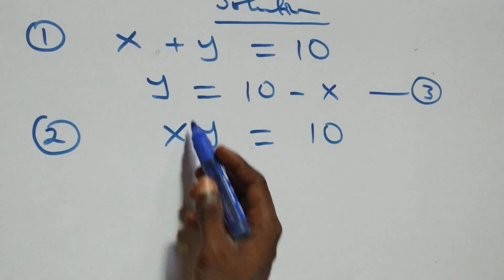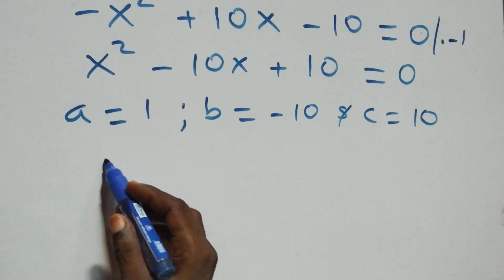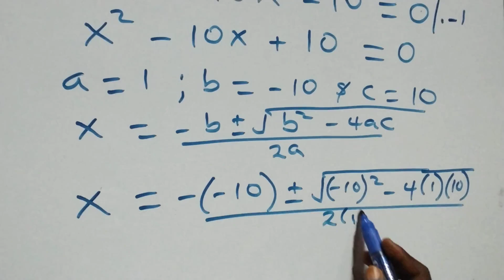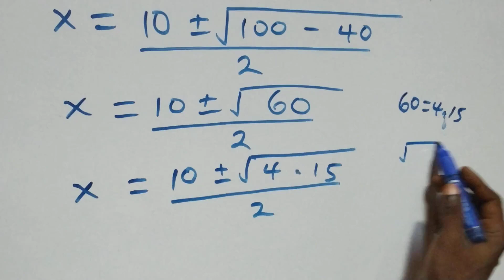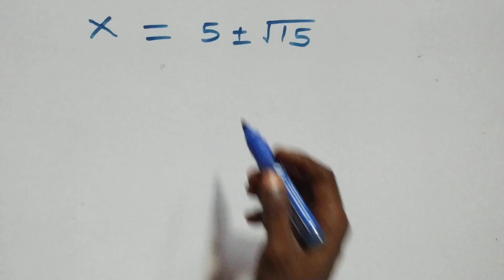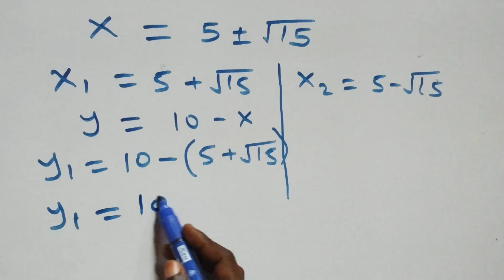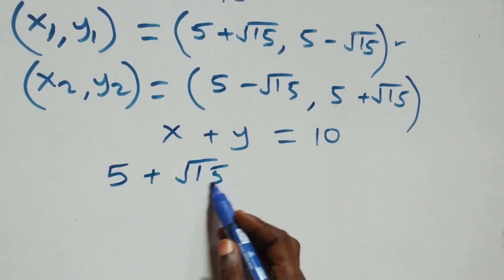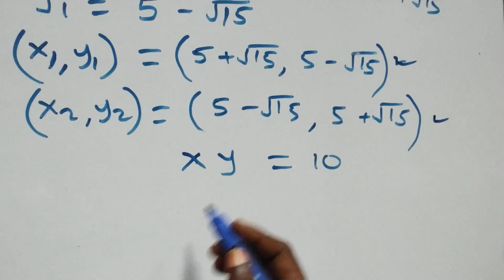Germany | Can you solve this? | Math Olympiad